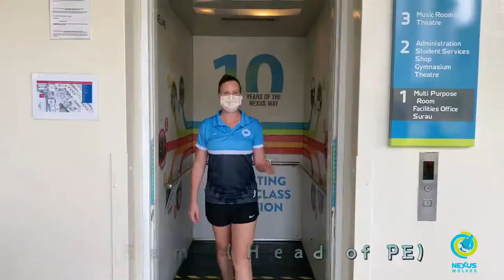Find your sports calling with our sports CCAs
The Sports Department wishes all NexusWolves who have been taking part in sports CCAs a job well done. 👏 It has been wonderful witnessing your drive, determination, and willingness to learn. We can’t wait to see you continue in the coming months!

With over 20 week day sports CCAs and 3 weekend sports clubs, there's sure to be one perfect for you. Wait no more and become a part of the Nexus Wolves today!